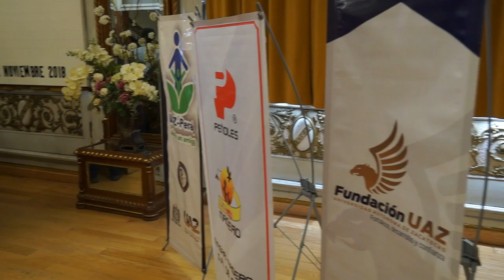Entrega de Becas UAZ - PERAJ-Minera Madero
Entrega de Becas
 UAZ - PERAJ - Minera Madero